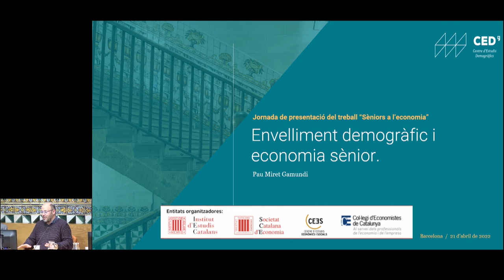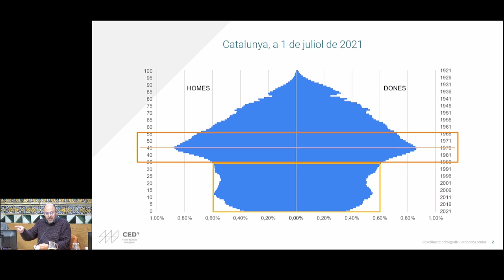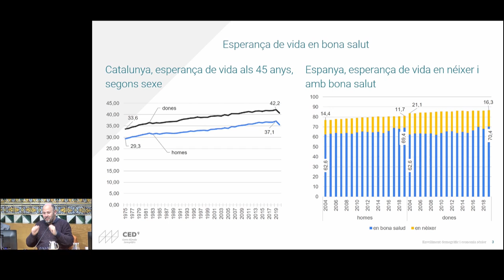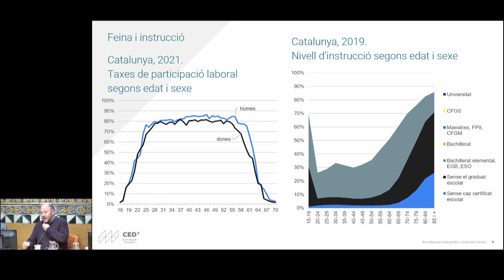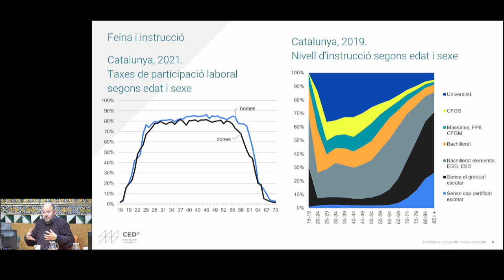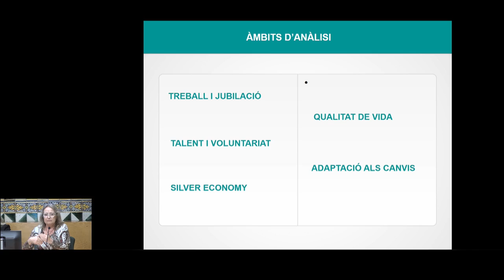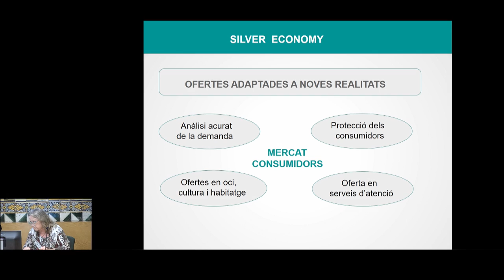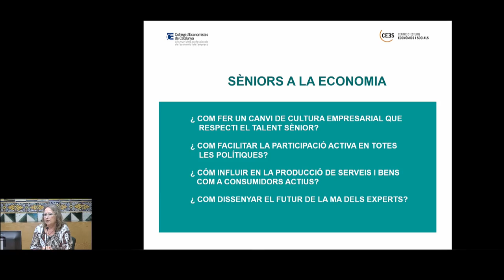Seminari: «Sèniors a l'economia»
Arran d’un acord de col·laboració entre el Centre d’Estudis Econòmics i Socials (CEES) i el Col·legi d’Economistes de Catalunya, es va treballar un tema en profunditat: sèniors a l’economia. D’aquell treball s’han obtingut un seguit de conclusions i també propostes per a millorar la situació de les persones grans a nivell general, el seu reconeixement social i també les oportunitats que representa aquesta etapa de la vida, que va fent-se més extensa. És per això que s’organitza aquest seminari, per poder compartir els resultats i facilitar el debat i la reflexió de les conclusions.

A l’acte van intervenir-hi Eduard Arruga i Valeri, president de la Societat Catalana d’Economia (SCE); Lluís Alegre, president del CEES; Maite Soler, presidenta de la comissió d’economia social del Col·legi d’Economistes de Catalunya; Pau Miret, sociòleg del Centre d’Estudis Demogràfics de la Universitat Autònoma de Barcelona, i Isabel Sierra, coordinadora dels grups de treball.

Organització:  Societat Catalana d’Economia, Centre d'Estudis Econòmics i Socials i Col·legi d’Economistes de Catalunya.